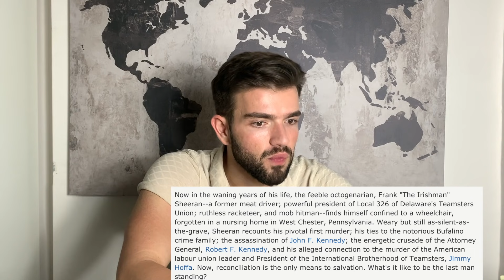Learn English With Movies! 🍿 | Film Recommendations To Improve Your English 🤩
Learning English while watching movies is not only very comfortable, but also one of the most effective methods to improve your English!
Not even trying to exaggerate guys: If we want to learn a language, we have to have full immersion. Especially if we live in a country, where English not the official language, we will have to find a way to surround ourselves with English. Watching English films is a big and important step to actually improve our English. That's why I thought of giving you guys some American English film recommendations in this video. Not only are the movie plots very interesting, but learning English while being entertained will make learning the language even easier for you. I also recommend two of my favorite comedians here in this video. So this way you can enjoy some comedy and laugh and learn English at the same time!

On my channel I make videos about various languages, such as English, German, Spanish and Turkish.
If you want to learn Turkish and understand the Turkish language and its logic, you definitely need to watch this video till the end.
A lot of people around the world have been wanting to learn Turkish because of Turkish TV series.
On my channel I am explaining the key elements of the structure of Turkish, how it is used and what the main similarities and differences between Turkish and English (and other European languages) are. If you are a beginner and want to start learning English and don't know where to start, I'll show how to learn Turkish fast by firstly understanding the language culture and structure. Since Turkish is an agglutinative language, people struggle thinking in Turkish and therefore might learn the grammar because it is rather easy but the usage in everyday conversation can be quite different.

You can watch this video with English, Turkish and so many other subtitles!